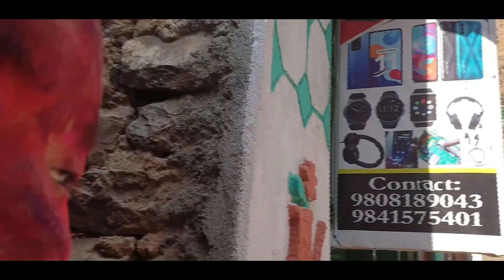happy holi 2079 | holi video